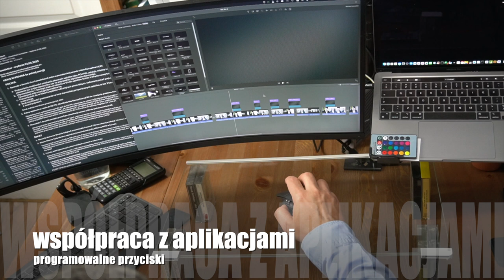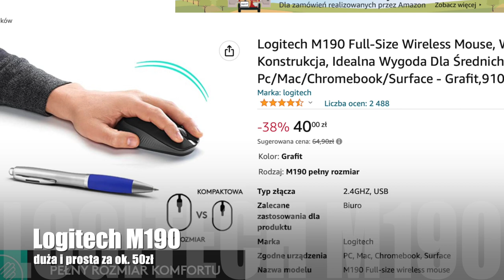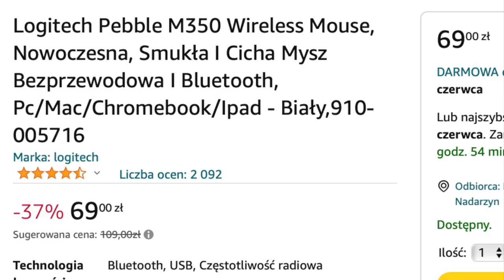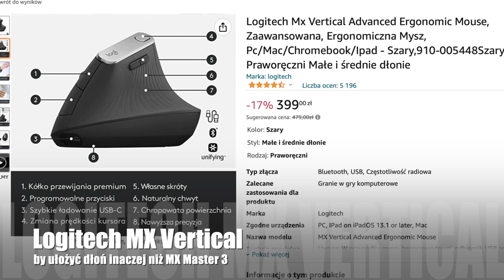Myszka MX Master 3 od Logitech i recenzja po 6 miesiącach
Recenzja po pół roku codziennego używania myszy Logitech MX Master 3.

Oto linki do myszy wspomnianych w filmie:
Mysz Logitech MX Master 3 (afiliacyjny)

Mysz Logitech M500s (afiliacyjny)

Mysz Logitech M190 (afiliacyjny)

Mysz Logitech Pebble (afiliacyjny)

Mysz Logitech MX Anywhere 3 (afiliacyjny)

Mysz Logitech MX Vertical (afiliacyjny)

0:00 Myszka MX Master 3 od Logitech
0:42  1.Świetnie leży w dłoni
1:00 2.Współpracuje z aplikacjami
1:19 3.Przełącznik 3 urządzeń dowolny OS
1:43 4.Działa nawet na szklanym stole
2:12 5.Solidnie wykonana
2:35 1. m500s równie dobrze leży ale jest na kablu usb
3:18 2.Jeśli mega profilowanie do ręki nie ma znaczenia to za ok 50zł jest duża i prosta M190
3:54  3.Jeśli dużo podróżujesz to lepiej model mx anywhere 3 albo nawet stary v220 lub coś jak Pebble 100zł lub mniej
4:50 4.Jeśli dłoń ma być w pozycji pionowej to MX Vertical
5:15 5.Logitech słynie z jakości ale też z wysokich $ więc inna marka będzie tańsza a jest ich paleta: mi, ugreen, satechi czy Amazon Basics czy innych marek np. na techonic.pl
5:55 Podsumowanie: myszka MX Master 3 od Logitech